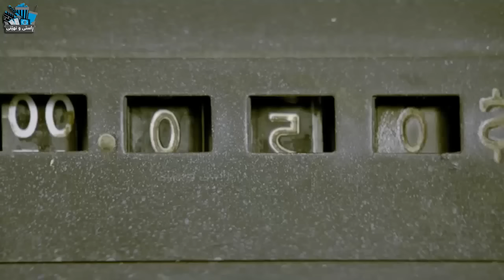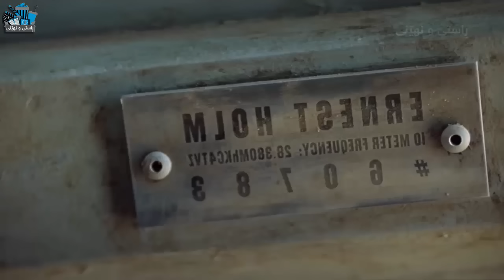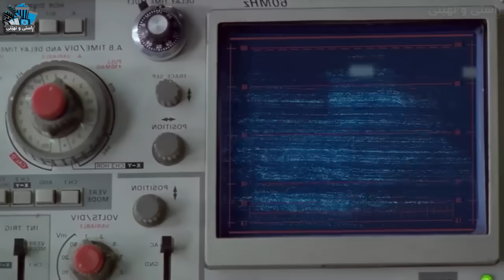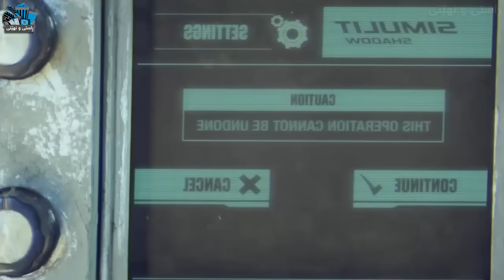کاتێک ئاو خەریکە لە جیهان تەواو دەبێت ، خەڵک بەنزین دەخۆنەوە بۆ ئەوەی بژین Bad Land: Road To Fury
Bad Land: Road To Fury

rastyunheny
 کورتکراوەی فیلمەکان فیلمی زۆمبی فیلمی خۆش فیلمی کورتکراوە فیلمی ترسناکۆ کورتە فیلم فیلمی ئاکشن  فیلمی کۆمیدی فلیمی زانستی فیلمی دۆبلاژکراو دۆبلاژکراوی کوردی پوختەی فیلم filmy doblaj  flimi trsnak xoshtrin film film doblazh kraw kurta film فیلمی مێژوی فیلمی گیانداران خۆشترین فیلم فیلمی بەهێز خەیاڵی 2025 تەکنەلۆژیا جادوو خەون 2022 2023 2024